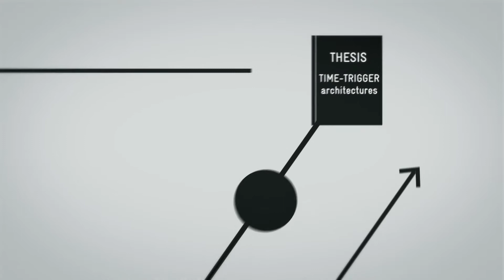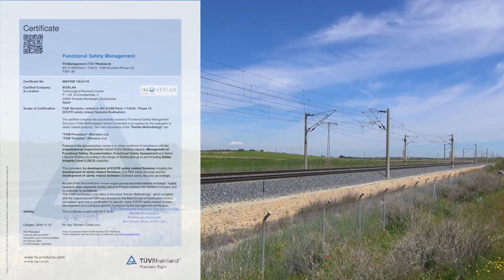Embedded electronics for maximum security applications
In IK4-IKERLAN we have been working for more than 10 years in order to improve the safety of electronics, watch this video to discover why we are a reference in this area